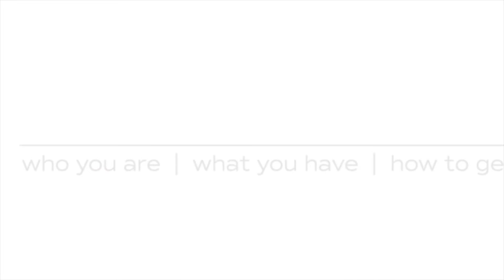Listening Intently to God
Are you hearing or listening? Are you listening with purpose, because the Lord IS speaking to you! Watch for more info!